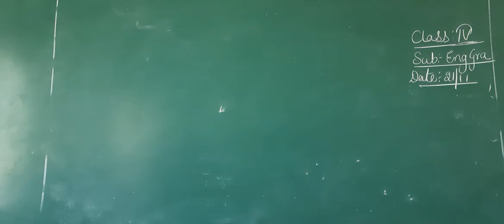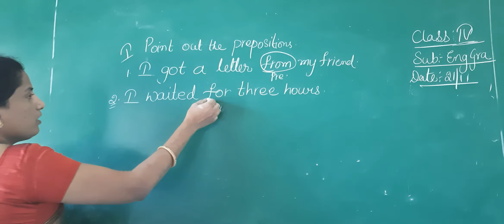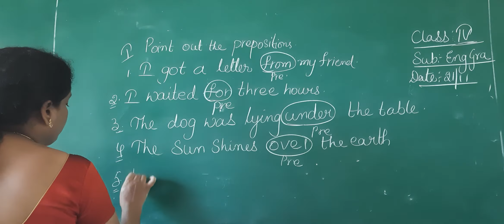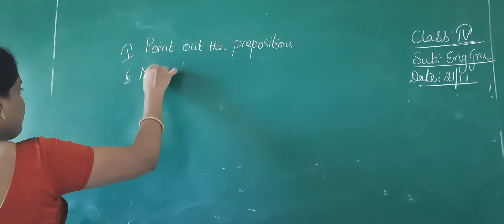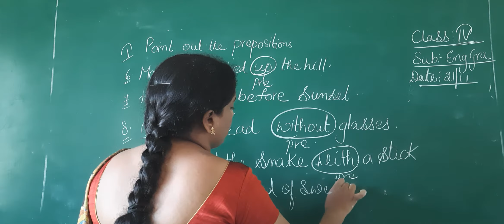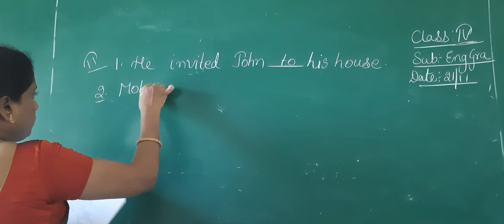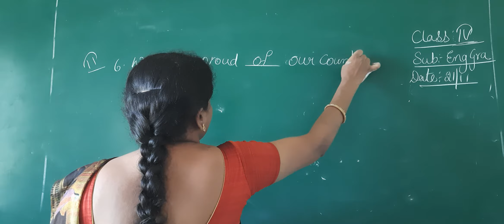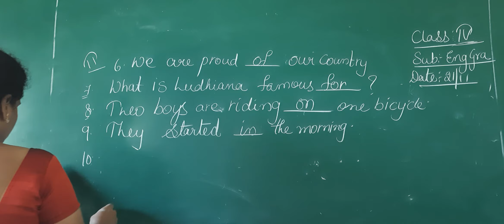4 CLASS ENGLISH GRA (21-11-20)